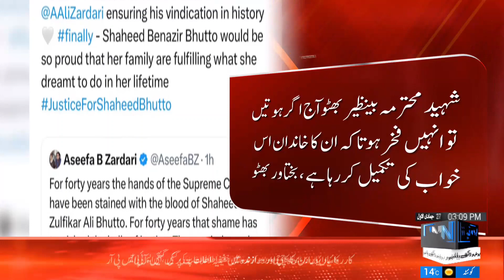Bibi Asifa and Bibi Bakhtawar Speak | Bhutto's Granddaughters' Message | Breaking News | UNN